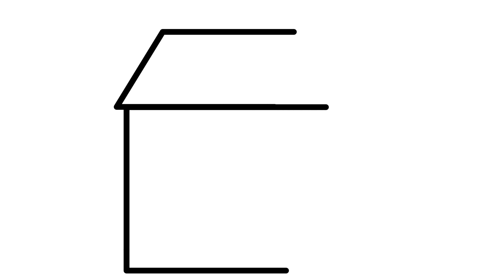glitter tree house coloring and drawing for kids to learn how to draw a house coloring page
Coloring and drawing a glitter tree and roof house coloring page for kids. Learn coloring with markers and glitter.